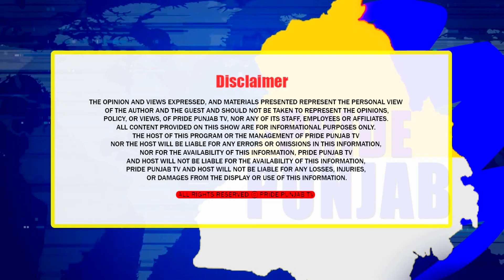ਆਹ ਸੁਣੋ ਲਵੋ ਜੇ ਵੋਟਾਂ ਮੰਗਣ ਗਏ ਤਾਂ 100 ਵਾਰ ਸੋਚ ਲੈਣ | Pride Punjab Tv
We are delighted to announce that we are launching an internet channel Pride Punjab TV thanks to your inspiration and support. We will showcase Punjabi culture as well as religious, for kids, health, social life, entertainment and much more, we will cover many different aspects.. We will be your voice and showcase all of your views and opinions. There are many issues to spread awareness about Punjab. We will address these serious matters and try to make a difference by speaking to higher expertise. To make this possible we need your support. We will promote upcoming talents. To grow your business you can advertise through us. We will also cover live and social events.